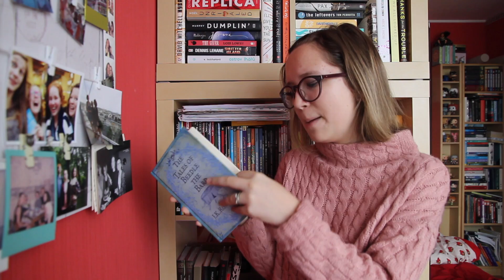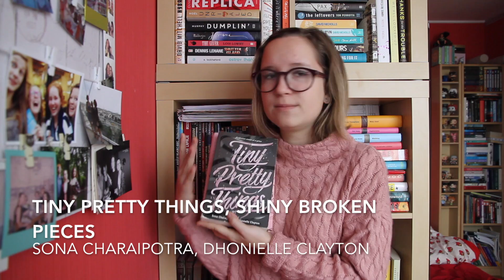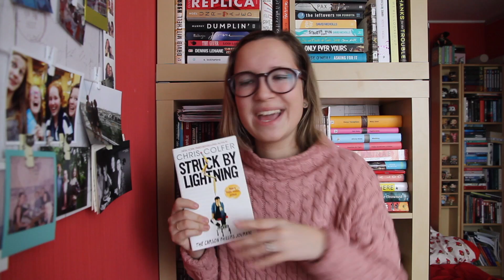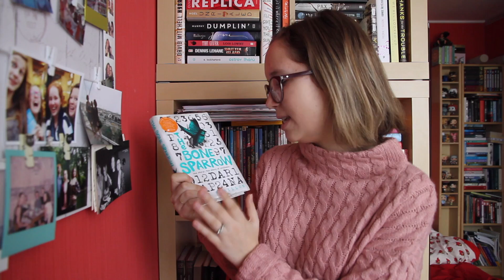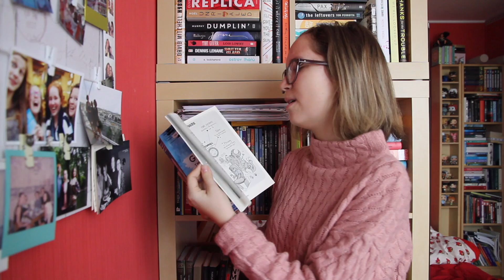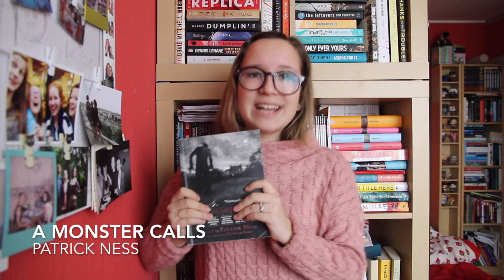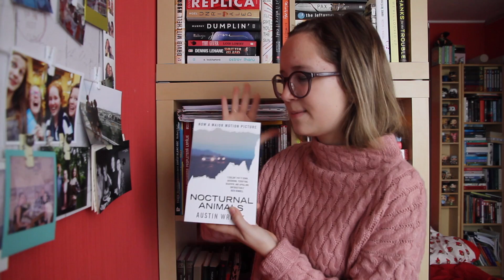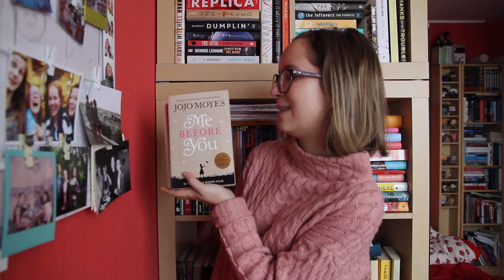Klářiny knihy - Jak začít číst v angličtině (druhý díl)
Zdravím, mí milí čtenáři!
Jelikož jsem před rokem narála video jak číst v angličtině, tak jsem si řekla, že by bylo záhodno seznam zase trošku obnovit. Mnohi z vás se mě ptá, co má číst, když chce začít číst v angličtině, snad vám tedy video odpoví na otázky! :)